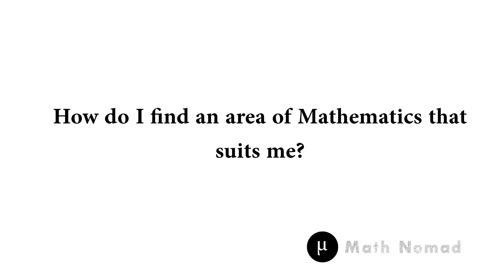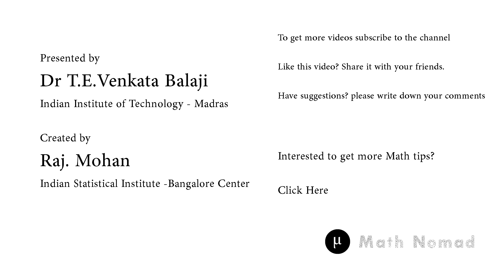How to find a math area that suits you | math tips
In this video Dr T E Venkata Balaji, a teacher at IIT Madras, tells us his observations on why one should study every area in mathematics during UG studies.